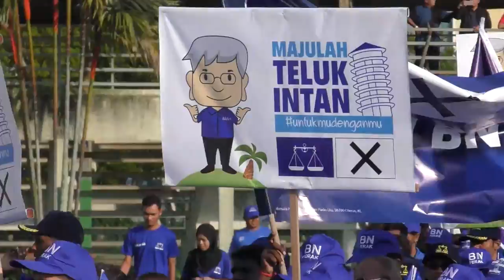国阵希盟攻城略地 王王对战剑拔弩张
第十四届全国大选，也上演多场王对王焦点战。在前线州柔佛，亚依淡国席有马华拿督斯里魏家祥和行动党刘镇东的州主席之战，往北方走，安顺则有民政党全国主席拿督斯里马袖强对战行动党霹雳州主席倪可敏,全都上演三角战。